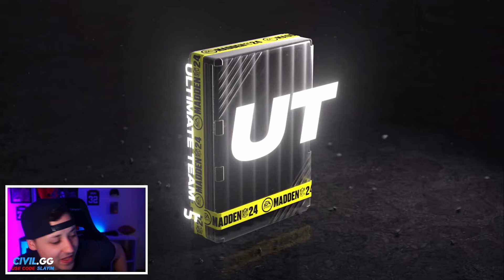OPENING EVERY PACK FOR 99 OVR LTD DARREN WALLER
Madden 24 Ultimate Team Pack Opening